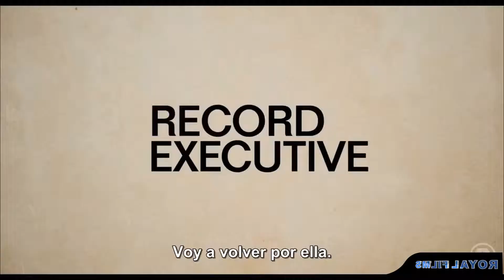BEGIN AGAIN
being again